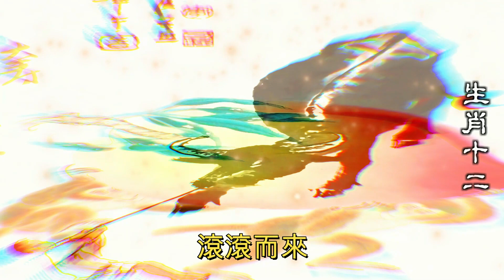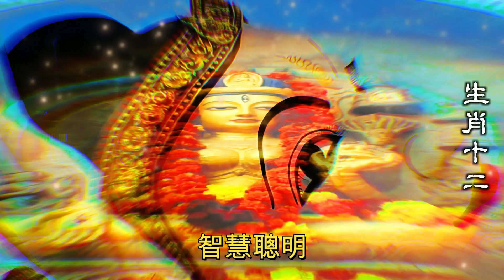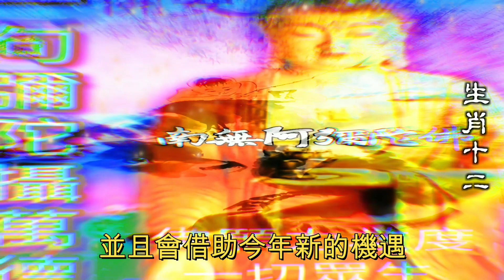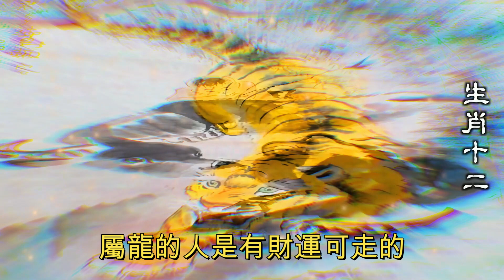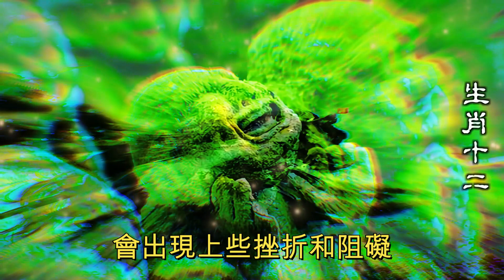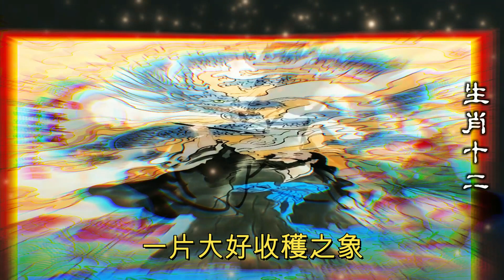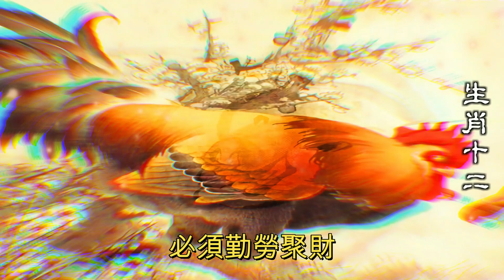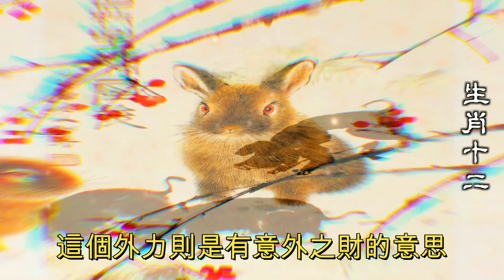有沒有特別賺的生肖，2023年12生肖运势，預測十二生肖12生肖運勢財運分析，鼠龍猴兔12生肖賺錢（鼠、龍、猴、兔）生肖運勢（牛、蛇、雞、豬）生肖運勢（虎、馬、狗、羊）生肖運程